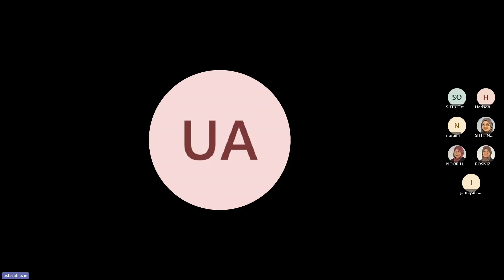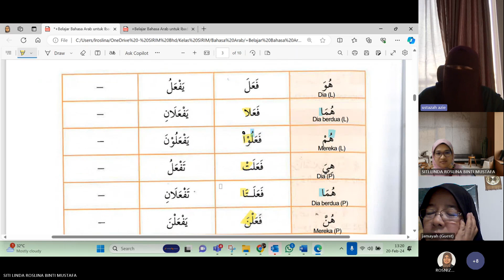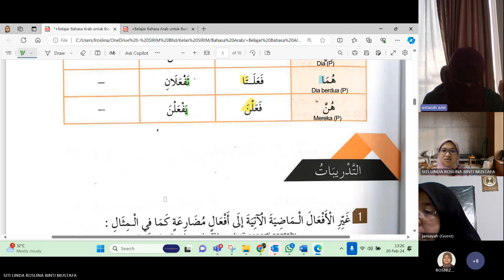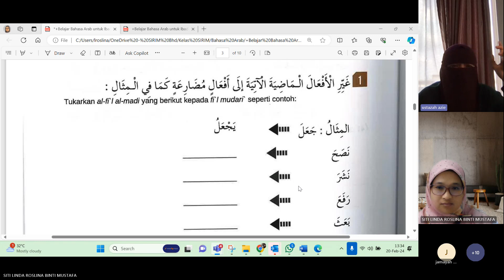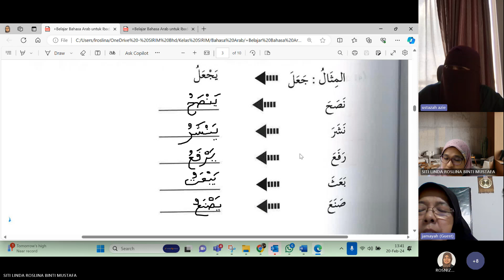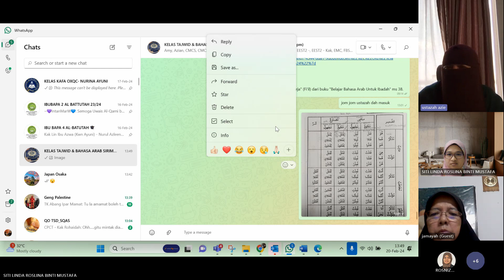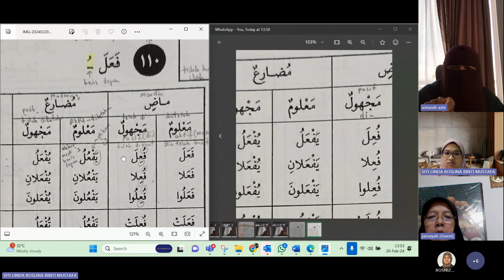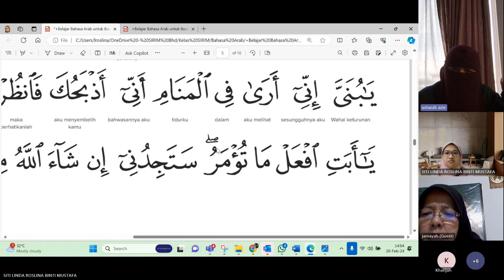Kelas Bahasa Arab bersama Ustazah Aziah_ms 38-40 Buku Belajar Bahasa Arab Untuk Ibadah (20 Feb 2024)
Anjuran PERKIS SIRIM